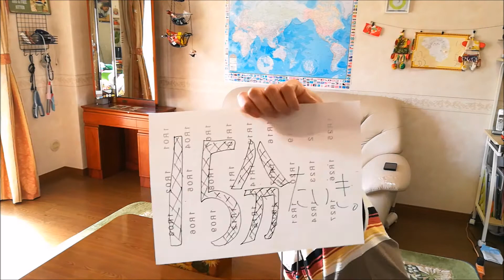１週間限定変化計画終幕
サヨナラの金髪。